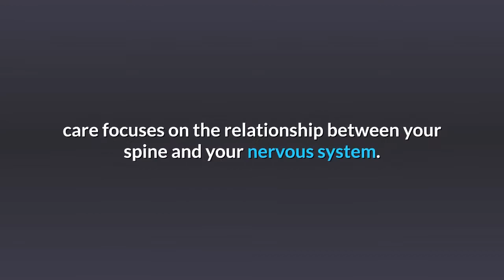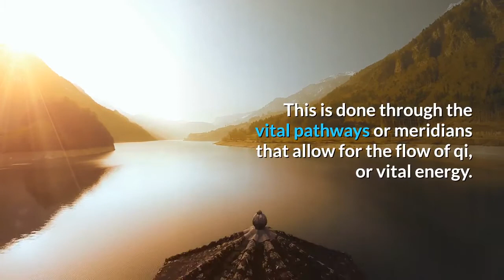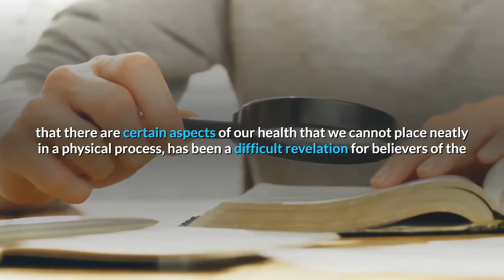The Mind Body and Soul Inter-connectivity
The Mind, Body and Soul Interconnectivity

The practice of chiropractic care focuses on the relationship between your spine and your nervous system.  The spine is the structure, and the nervous system is the function.  Chiropractic believes these two systems work in unison to keep and then restore your body’s health.  The word “chiropractic” is taken from Greek, and means “done by hand”.  This is exactly how chiropractic care works.  The chiropractor uses his or her hands to manipulate your body, and help it to heal itself.  It is the branch of the health sciences that focuses on the neuromusculoskeletal system.  That’s a very big word to simply say how your spine and nervous system work together.  The spine is the highway for your central nervous system; if the highway is blocked or traffic is jammed, they are usually able healers. Many cultures, the Egyptians, the Greeks, the Chinese, and even the Africans have used some form of chiropractic care for hundreds of years.